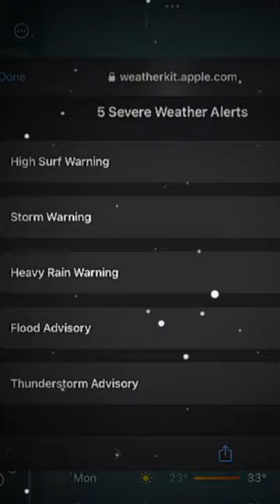💀popular viral shorts youtubeshorts typhoon weather edit homophobia viraledit fyp